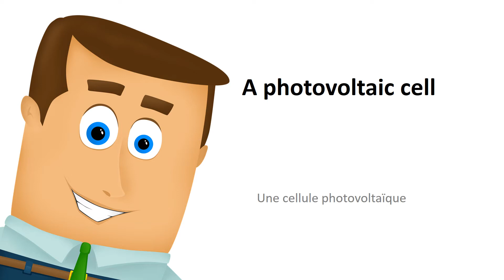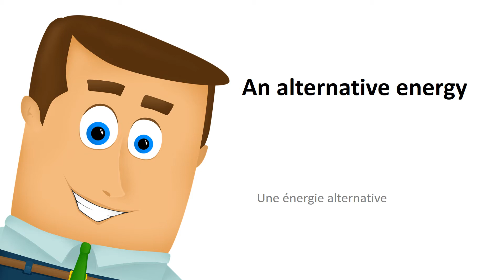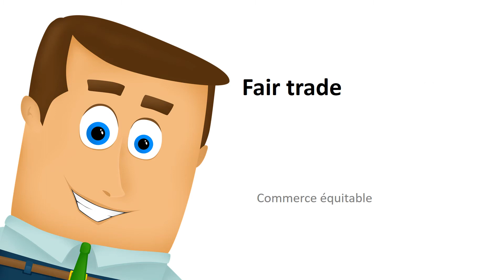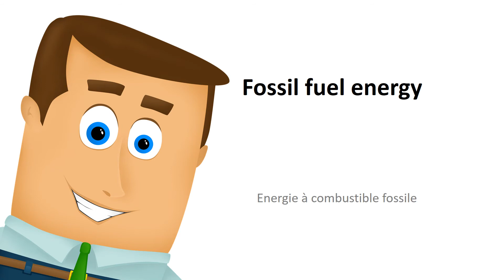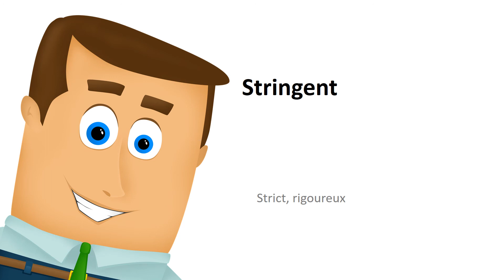Lessons English 017 Vocabulaire du Mouvement Vert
Comment apprendre une langue facilement ?
Cette vidéo va t'aider avec la prononciation, des exemples et des images, mais aussi en chanson et avec les erreurs les plus courantes à éviter.
Elles sont particulièrement utiles pour ceux qui commencent à apprendre cette langue. Elles vous aideront à améliorer vos compétences d'expression orale et d'écoute.